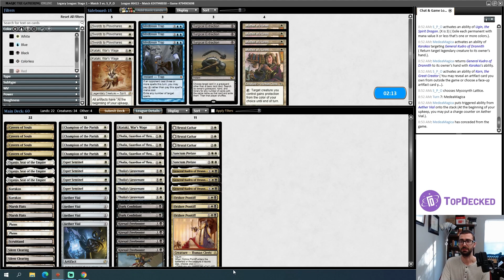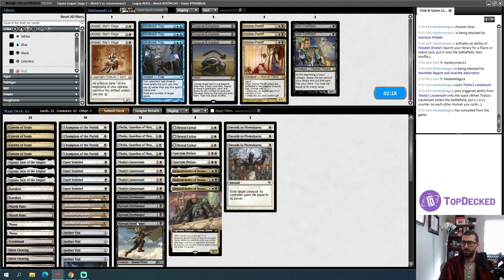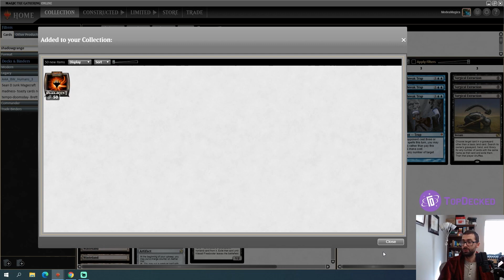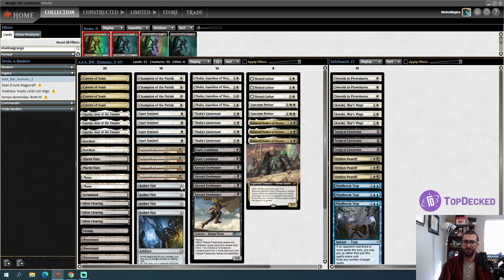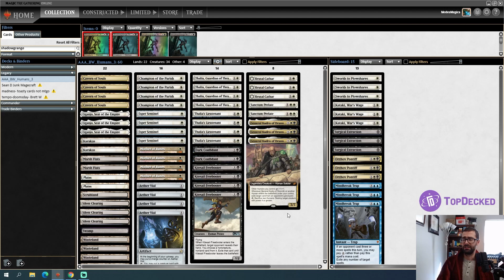Humans Are BACK, Baby! Legacy BW (Orzhov) Human Tribal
Humans Are BACK, Baby!  Legacy BW Human Tribal

I play a Magic: the Gathering Online Legacy league with the "new" BW (Orzhov) Human Tribal deck.  While Humans is an existing archetype in Legacy, this version is a little low to the ground and more aggressive than other builds.  While it lacks the toolbox aspect, it does have more raw power!

0:00 Deck Tech
4:50 Round 1
16:30 Round 2
46:40 Round 3
55:45 Round 4
1:12:57 Round 5
1:21:30 Conclusion